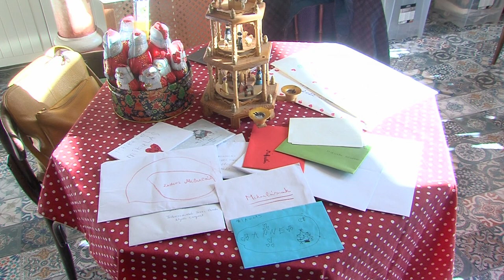A Mikulás szobája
Bekukucskálhatnak kicsik és nagyok a Mikulás szobájába Pécsen. A látogatókat még körbe is vezeti a segédje. Amikor Mikulás éppen dolgozik, akkor várják a gyerekeket és vezetik körbe a lakhelyén. A Márkus Színház idén már kilencedik alkalommal fogadja a csoportokat a Mikulás szobájában.